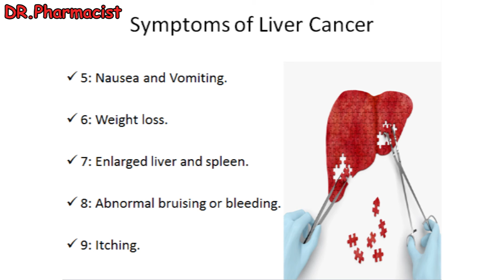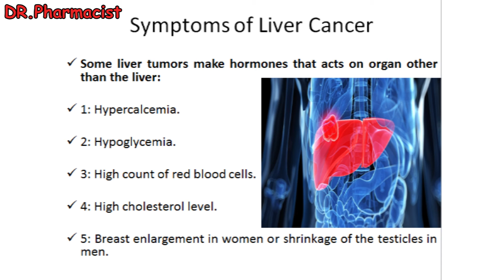The most common Symptoms of Liver Cancer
This video clarifies The most common Symptoms of Liver Cancer